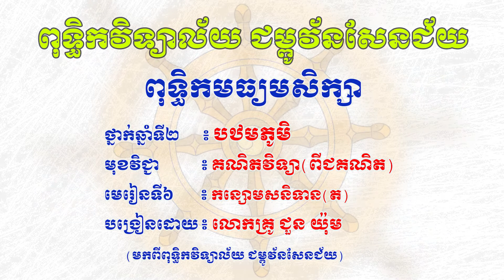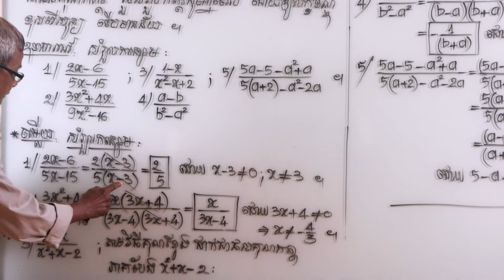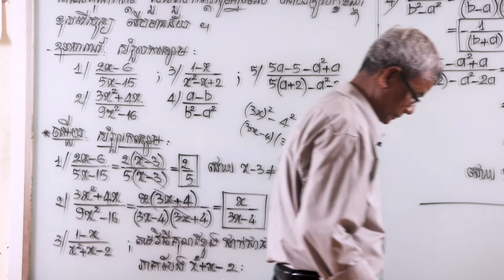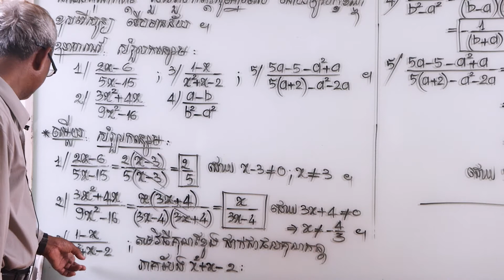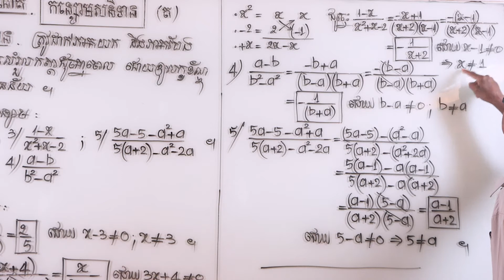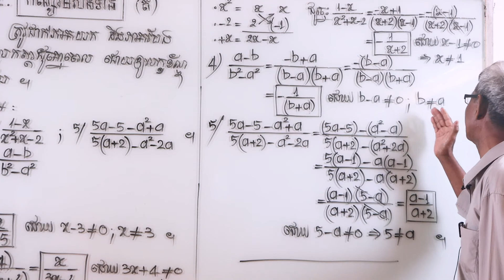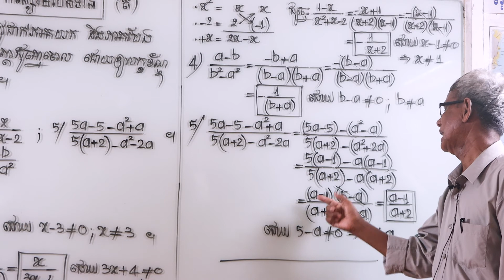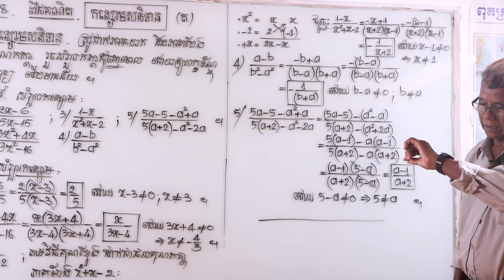(វីដេអូទី២៣) ថ្នាក់ទី៨ គណិតវិទ្យា មេរៀនទី៦៖ ពីជគណិត-កន្សោមសនិទាន (ត) បង្រៀនដោយ៖ លោកគ្រូ ជួន យ៉ុម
Description :
Video More:
សូមអនុមោទនាបុណ្យ!!!